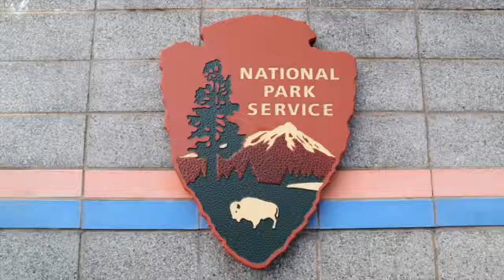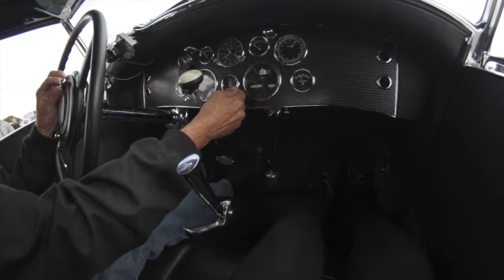Duesenberg Tour 2014 "Southern Style"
These amazing classic Duesenberg  Auto's visited the Outer Banks and toured the grounds of the Wright Brothers National Memorial in 2014 as part of their "Southern Style" Tour.